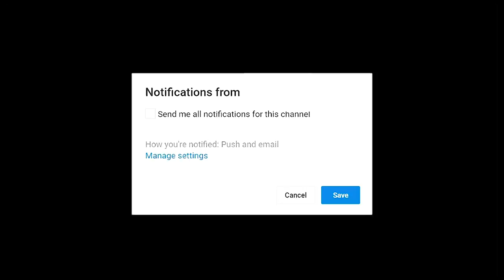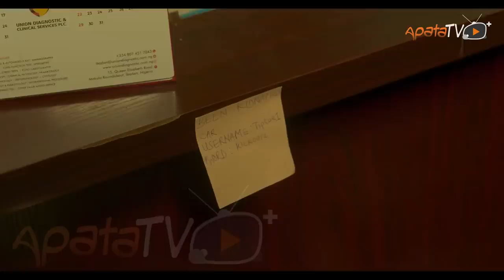The Kidnap Latest Yoruba Movie 2022 Drama | Bimpe Oyebade | Kevin Ikeduba | Enny Allison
In this latest action thrilling movie played by Bimpe Oyebade as the lead actress and an efficient medical doctor, she is been kidnaped by armed men who puts her status for a goldmine opportunity to orchestrate their desire. Unfortunately, what was meant to be a one-night of fulfillment rapidly escalates into a whirlwind of intrigues and brutal showdown.

Produced By : Enny Allison
Directed By : Debola Santa Ogunsina